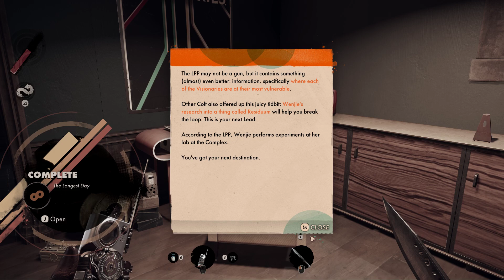"DEATHLOOP" - Try This New Free Access Game - LPP - Lets Break the Loop - Part 2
DEATHLOOP is a next-gen first person shooter from Arkane Lyon, the award-winning studio behind Dishonored. In DEATHLOOP, two rival assassins are trapped in a mysterious timeloop on the island of Blackreef, doomed to repeat the same day for eternity. As Colt, the only chance for escape is to end the cycle by assassinating eight key targets before the day resets. Learn from each cycle - try new paths, gather intel, and find new weapons and abilities. Do whatever it takes to break the loop.

Every new loop is an opportunity to change things up. Use the knowledge you gain from each attempt to change up your playstyle, stealthily sneaking through levels or barreling into the fight, guns-blazing. In each loop you’ll discover new secrets, gather intel on your targets as well as the island of Blackreef, and expand your arsenal. Armed with a host of otherworldly abilities and savage weaponry, you’ll utilize every tool at your command to execute takedowns that are as striking as they are devastating. Customize your loadout wisely to survive this deadly game of hunter vs hunted.

SINGLE PLAYER GAMEPLAY INJECTED WITH DEADLY MULTIPLAYER
Are you the hero or the villain? You’ll experience DEATHLOOP’s main story as Colt, hunting down targets across the island of Blackreef to break the loop and earn your freedom. All the while, you’ll be hunted by your rival Julianna, who can be controlled by another player. So if you’re feeling devious, you, too, can step into Julianna’s stylish sneakers and invade another player’s campaign to kill Colt. The multiplayer experience is completely optional, and players can choose to have Julianna controlled by AI within their campaign.

THE ISLAND OF BLACKREEF – PARADISE OR PRISON
Arkane is renowned for magnificently artistic worlds with multiple pathways and emergent gameplay. DEATHLOOP will present a stunning, retro-future, 60s-inspired environment, that feels like a character within itself. While Blackreef may be a stylish wonderland, for Colt it is his prison, a world ruled by decadence where death has no meaning, and delinquents party forever while keeping him captive.